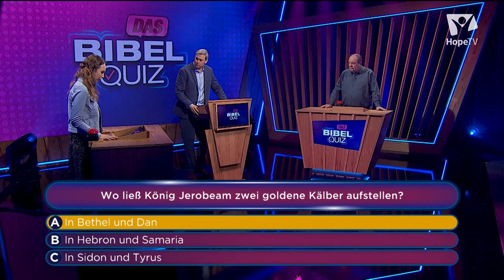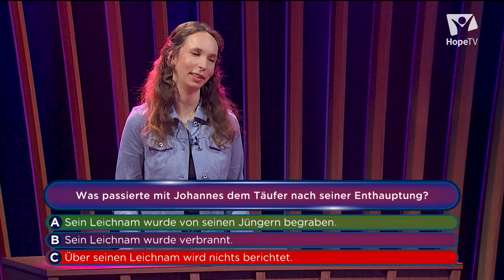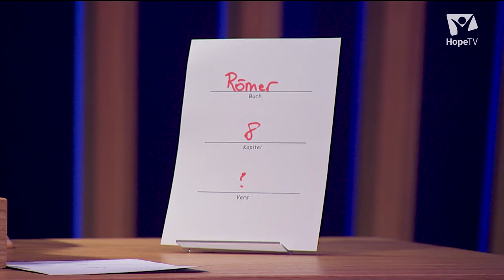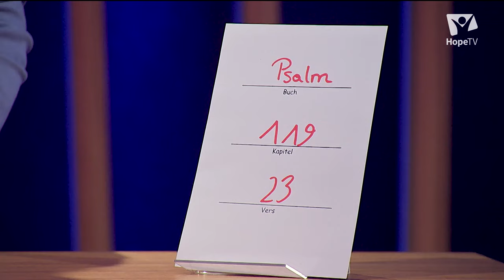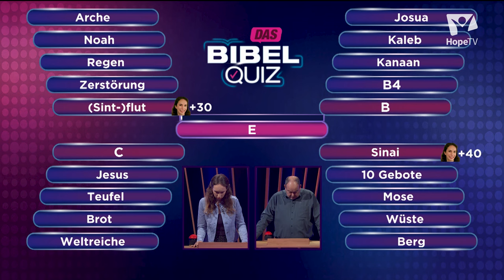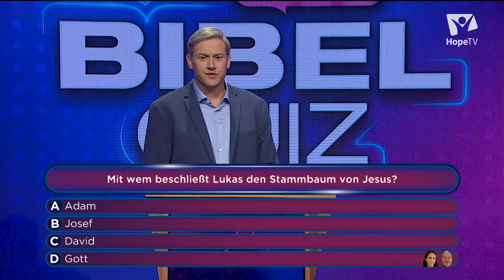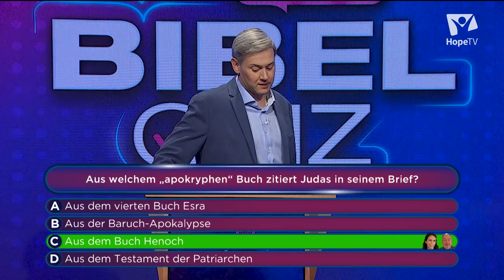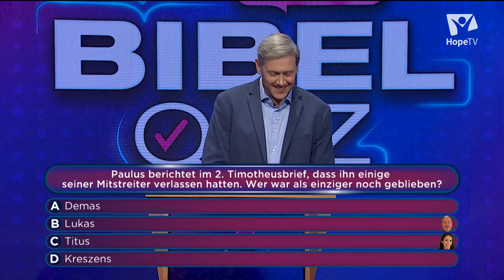DAS BIBELQUIZ FINALE - Wer gewinnt die Reise? (Staffel 1)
Das erste Staffel-Finale im Bibelquiz auf Hope TV steht an. Zwei Kandidaten haben den Einzug geschafft. Sie spielen heute um die Reise nach Israel. Es erwarten sie kniffelige und herausfordernde Fragen und Rate-Spiele rund um die Bibel. Wie viel Bibelwissen braucht es? Raten Sie mit und testen Sie mit Freunden und Familie Ihr Bibelwissen.